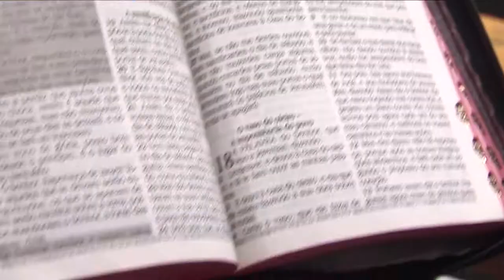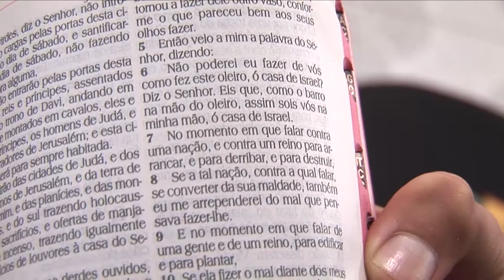Restituindo Vasos Quebrados - Pr. Leandro Prata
Leandro Prata é pastor da Igreja Envangelica Assembleia de Deus Ministério Palavra & Unção, cursando bacharel e Pós Graduação em História de Israel pela FAECAD (Faculdade Evangelica Das Assembelia de Deus), Professor de Hebraico no Seminário UNIDO (Itaguaí)

Assembleia de Deus Ministério Palavra e Unção
Rua Ventura, 250 Jacarepaguá - Curicica - RJ
Cultos
            Terça-Feira 19 Culto de Oração
             Quinta-Feira 19h Culto de Libertação
            Domingo  9h Escola Bíblica, 18h30m Culto da Família